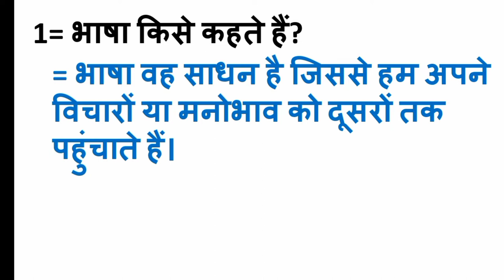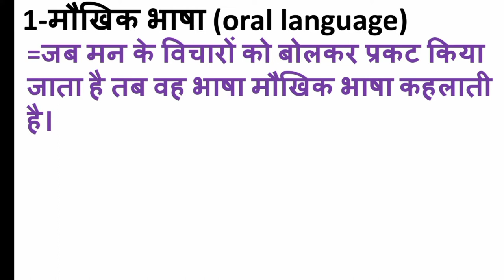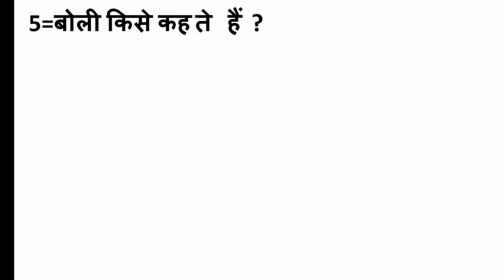व्याकरण किसे कहते हैं? हिंदी व्याकरण से संबंधित महत्वपूर्ण परिभाषाएं।अब परिभाषाएं याद करें ट्रिक से।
vyakaran kise kahate Hain?
Hindi vyakaran se sambandhit paribhasha
Bhasha kise kahate Hain
kitne bhed hote Hain
bhasha ke kitne bhed hote Hain
vyakaran ki paribhasha
vyakaran ke kitne bhed hote Hain
Shabd kise kahate Hain
varn kise kahate Hain
lipi kise kahate Hain
lipi ki paribhasha
devnagri lipi ke bare mein
likhit Bhasha kise kahate Hain
maukhik Bhasha kise kahate Hain

व्याकरण किसे कहते हैं
होते हैं
व्याकरण के कितने भेद होते हैं
भाषा किसे कहते हैं
भाषा की परिभाषा
लिपि किसे कहते हैं
देवनागरी लिपि किसे कहते हैं
संबंधित महत्वपूर्ण क्वेश्चन
मौखिक भाषा किसे कहते हैं
भाषा के कितने भेद होते हैं
लिखित भाषा किसे कहते हैं
बोली किसे कहते हैं

definition of language
kinds of the language
definition of oral language
definition of written language
definition of dialect
definition of script
definition of grammar
parts of grammar